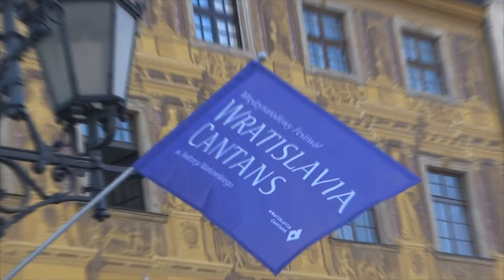WROCLAW flashes de Vida de Cocineros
Flashes de Wroclaw (Breslavia) en Polonia, ciudad mágica, llena de duendes y acogedora !!!
Miralo por Mario Avallone en Youtube en Vida de Cocineros...
Vamos por mas, editando material que nos quedo pendiente de viajes y entrevistas anteriores...
Seguime en Instagram @vidadecocineros